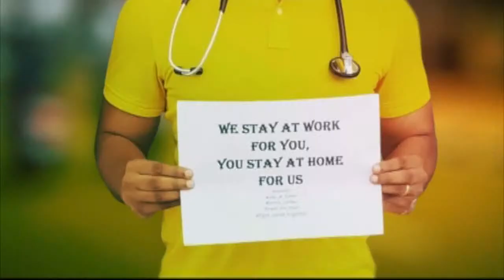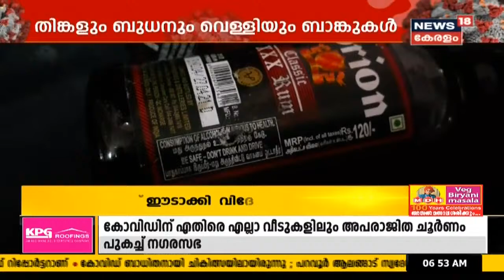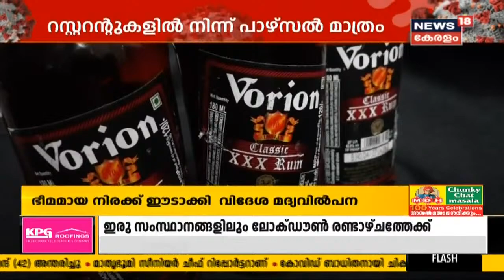Kerala News Updates | നാട്ടുവർത്തമാനം | Naattu Varthamaanam - Latest Local News | 9th May 2021